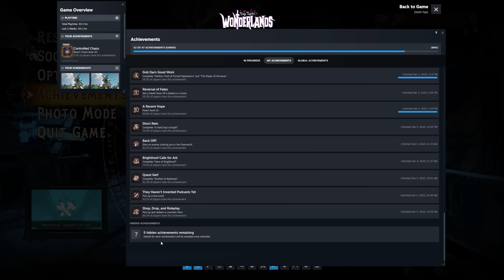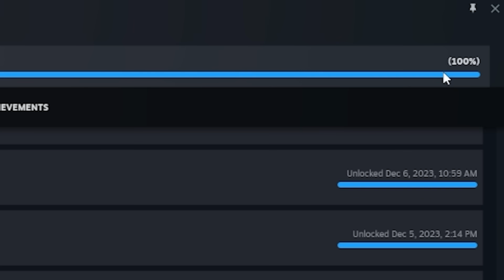It's Over.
The FINALE of the Wonderlands 100% Completionist run.